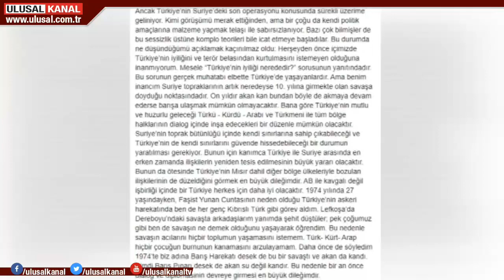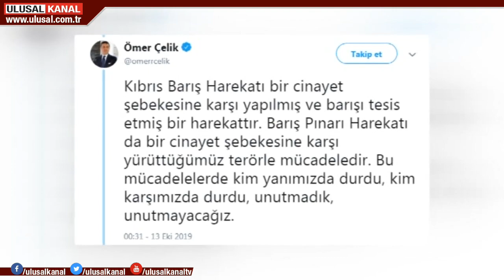KKTC Cumhurbaşkanı Akıncı, harekata karşı tutum aldı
Akıncı, "1974'te biz adına Barış Harekatı desek de bu bir savaştı ve akan da kandı. Şimdi Barış Pınarı desek de akan su değil kandır" ifadesini kullandı. Cumhurbaşkanı Yardımcısı Fuat Oktay ve Ak Parti Sözcüsü Ömer Çelik, Akıncı'yı kınayan açıklamalar yaptı. Ulusal.com.tr yazarı Sabahattin İsmail, Akıncı'nın açıklamalarına tepki gösterdi